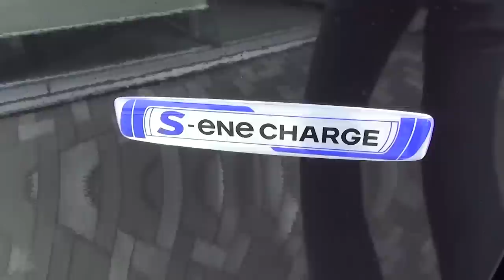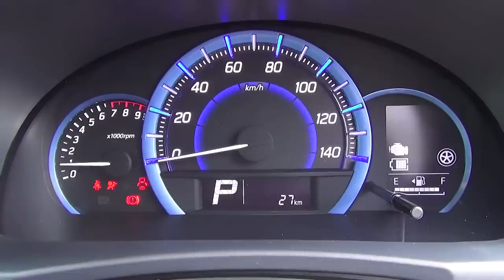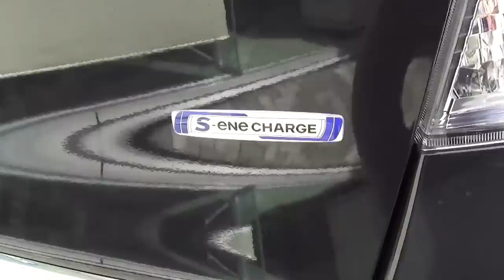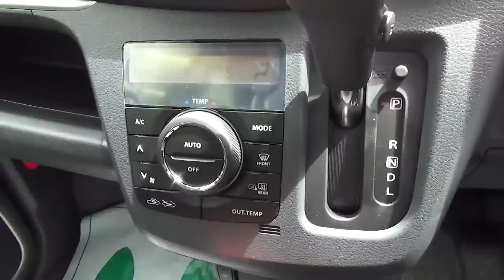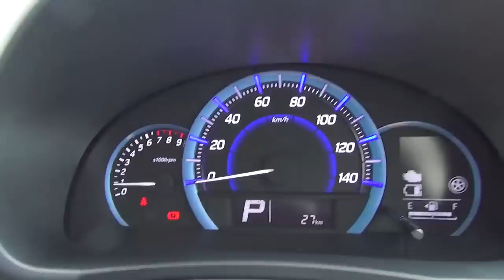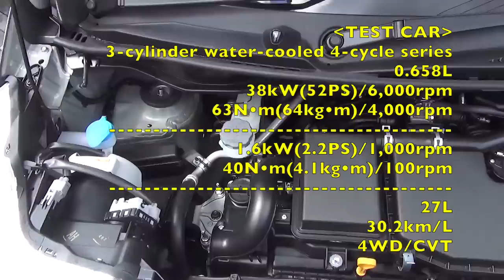2014 New SUZUKI WAGON R STINGRAY X - Exterior & Interior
In today's video is 2014 New SUZUKI WAGON R STINGRAY X.